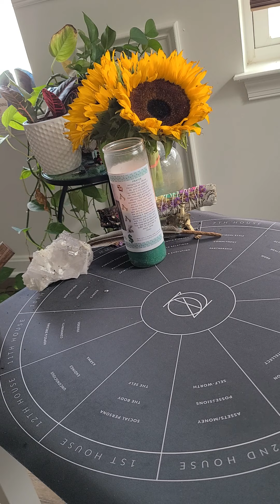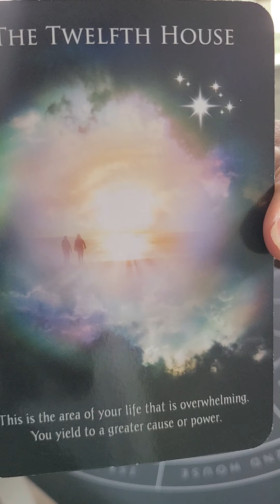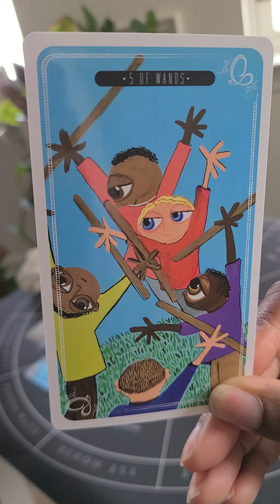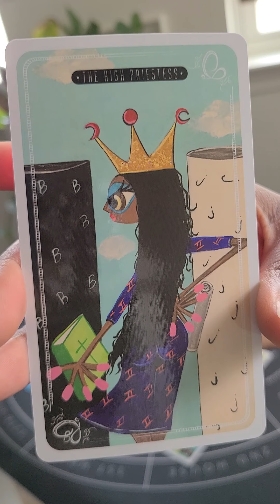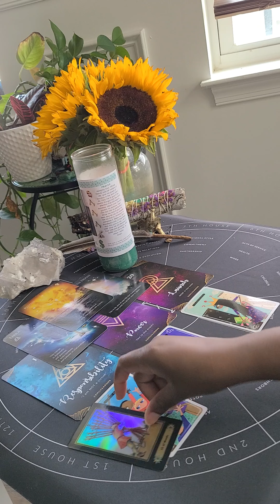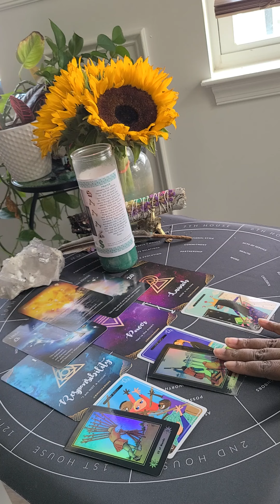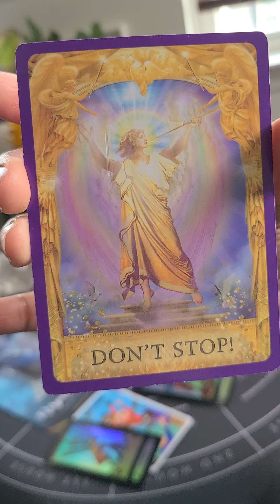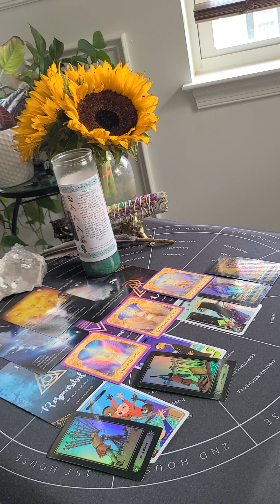Midheaven in Capricorn ♑ August 2021 "Launching into Your Power"